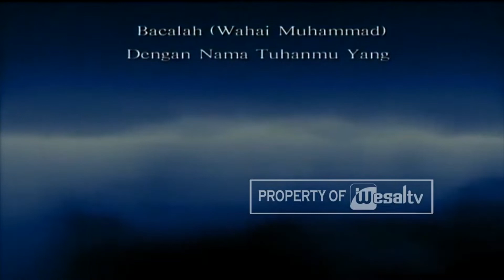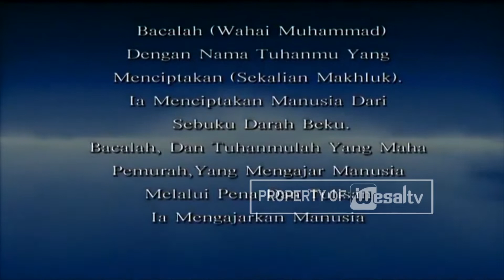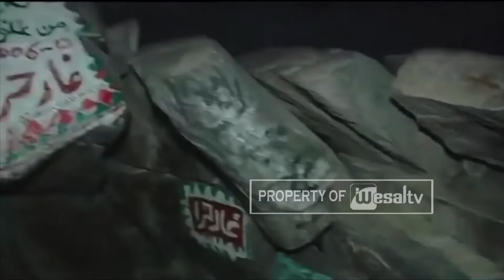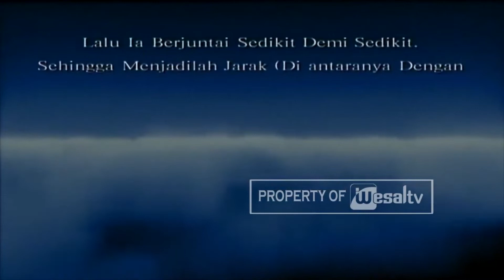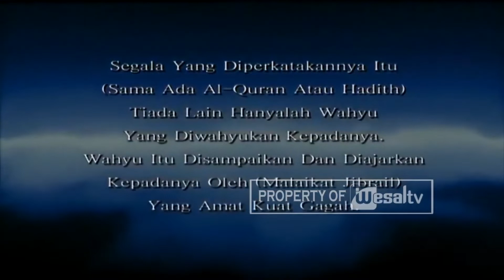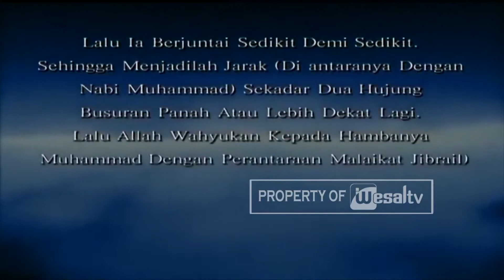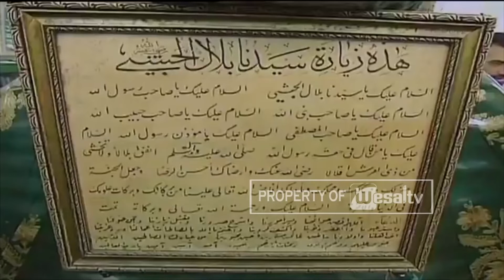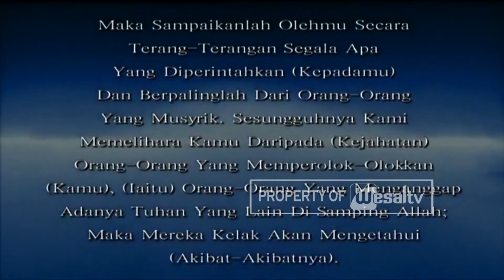JEJAK ROSUL - NABI MUHAMMAD WAHYU PERTAMA | WESAL TV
PROGRAM ACARA WESAL TV : JEJAK ROSUL - NABI MUHAMMAD WAHYU PERTAMA | WESAL TV

Saksikan Wesaltv Melalui Siaran :
📡 | Telkom 4, Frek 3766, Symbol Rate 21818 ksps.